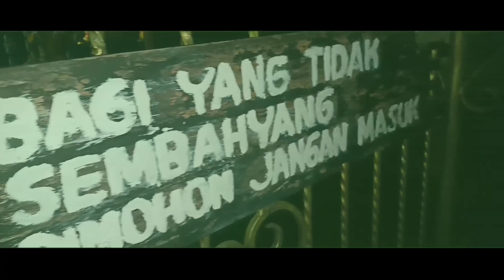PURA LUMAJANG W/KELUARGA || Tvlog#2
Im back gengs
Jadi di video kali ini aku mau nge vlog yaaa,,bsa di bilang nge vlog lahh ,,

Song:
 Song: